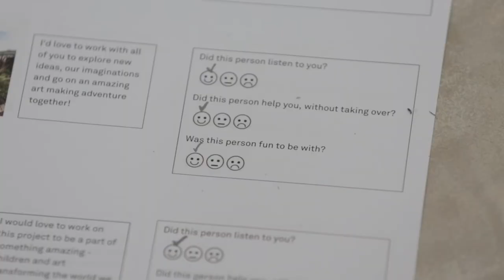Pioneering Places - Time Machine (Day 1)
Pioneering Places in Thanet is an ambitious child-led project focusing on the creative re-generation of Ramsgate.

Local primary school children are working with consultants to produce a Children’s Plan of Ramsgate, allowing them to view their town through new eyes, and using the Royal Harbour as the catalyst for this vision.

Engagement with the community, led by primary school children, will allow a range of stakeholders to connect creatively with this important process.

In consultation with experts and their community, children will commission a major artwork and create new interpretation for the site, driven by their own ideas, interests, historical research and creativity. They will research the history of the harbour, create their own artwork in response, and engage the community through discussions, events and exhibitions to understand what inspires others about this extraordinary site.

The children will become Young Arts and Heritage Leaders, and through them the project will reach hundreds of other children and adults in their communities.

They are leading the recruitment process for the delivery team to support them, and will be interviewing and selecting artists and heritage researcher to work with.

In this short film, the Pioneering Places children spent the day interviewing potential heritage researchers and artists!

Supported by Turner Contemporary’s significant expertise in successful place-making, this project will put children at its centre, bringing the community together, inspiring pride and active citizenship.